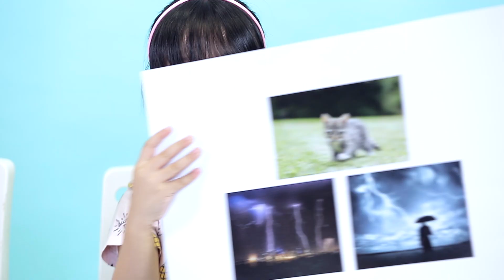Ada Apa di Episode Pertama KATABOCAH New Series??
Buat kalian yang ga sabar nungguin KATABOCAH new series, ini nii kita kasih cuplikan sedikit keseruan mereka. Tunggu Kata Bocah New Series minggu depan ya!!